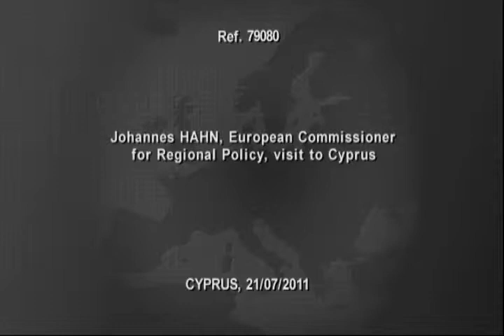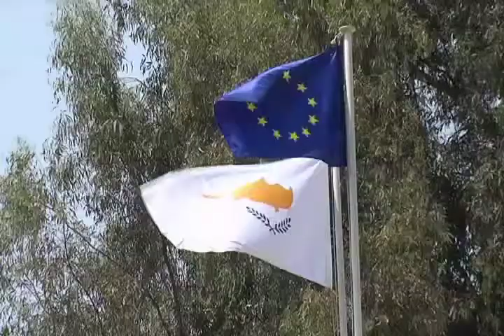21 July 2011 - Commissioner Hahn in Cyprus